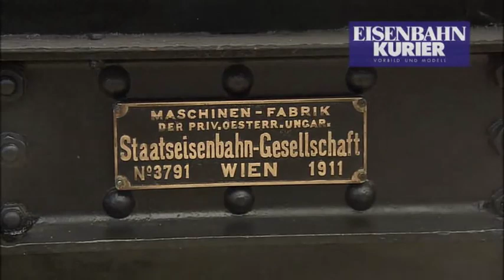Schnellzugdampflok 310.23 feiert Jubiläum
Dampftag bei TheTrainTv
Im Juni 2011 ist sie 100 Jahre alt geworden --- 310.23 --- eine Ikone des Lokomotivbaus in Österreich. Die immer noch betriebsfähige Schnellzugdampflok ist auf Geburtstagsfahrt. Zwischen Gänserndorf und Deutsch-Wagram wurde sie vor 100 Jahren abgenommen. Am 19. Juni gab es eine Wiederholung der damaligen „Polizeifahrt".